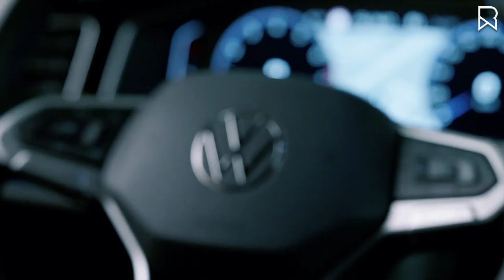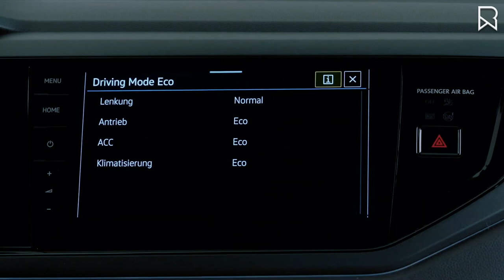2022 Volkswagen Taigo R Line - Interior & Exterior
The Volkswagen Taigo has a similar boxy front end to the smaller T-Cross and bigger T-Roc SUVs, but if you look closely, you'll see more rounded-off headlamps and some racier-looking bumper trim – notably in R-Line trim. The most noticeable difference is visible from the side, where the new Volkswagen Taigo receives a stylish coupe-inspired roofline. Depending on the trim level, you'll have a choice of alloy wheels ranging from 16 to 18 inches. The Volkswagen Taigo has a full-width light bar similar to the T-Cross, but with a considerably more angular arrangement for its LED innards.

The VW Taigo does, however, come standard with 8-inch screen digital displays. This may be updated to a 10.25-inch display with adjustable settings that allow you to choose what information is displayed in front of you. A 6.5-inch infotainment system with basic radio and smartphone functionality is also standard, while bigger 8-inch or 9.2-inch ones are available if desired. The latter two additionally enable Android Auto and Apple CarPlay, with the full-whack version also including wireless smartphone mirroring.

The Volkswagen Taigo will be available with three petrol engines when it is released. Two of them are 1.0-litre petrol engines with 95hp and 110hp, respectively, but a more powerful 1.5-litre unit with 150hp is also available. All power the front wheels, with a five-speed manual transmission standard on the 95hp car and a six-speed manual available on the 110hp and 150hp models. You'll also have the choice of a seven-speed dual-clutch transmission.

The Volkswagen Taigo is expected to go on sale in the United Kingdom before the end of 2021, with deliveries following shortly after.

There's no news on price yet, but it' should start from £23,000.